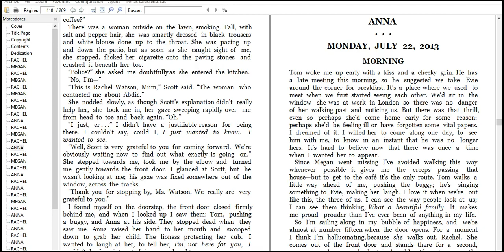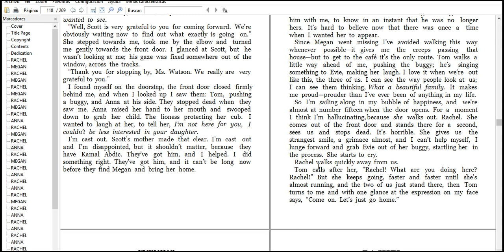the maze runner read par1 2